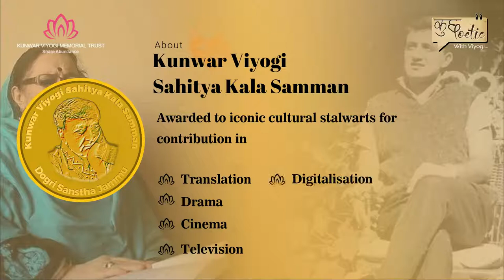Sahitya Kala Samaan | Padma Shri Padma Sachdev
Kunwar Viyogi Sahitya Kala Samaan is awarded to iconic cultural stalwarts whose contribution goes beyond great writing, creative art, music or theatre- in making Dogri alive, vibrant and available to the world. A Dogri icon whose cultural ethos and depth of thought is cultivated from the region known for its kindness, peace, patriotism and divinity.

Kunwar Viyogi Sahitya Kala Samaan is bestowed on distinguished personalities who have dedicated themselves to their craft, language, region and expanded the reach and flavour of being an indomitable Dogra or perhaps – one who has taken the fragrance of ‘Dogri and Dogra Spirit’ far and wide through translation, drama, cinema, TV, digitalisation, musical adaptation, experimentation and innovation.

Padma Sachdev was an Indian poet and novelist. She was the first modern woman poet of the Dogri language. She also wrote in Hindi. She published several poetry collections, including Meri Kavita Mere Geet, which won the SahityaAkademi Award in 1971.